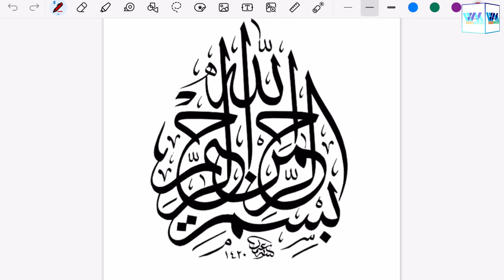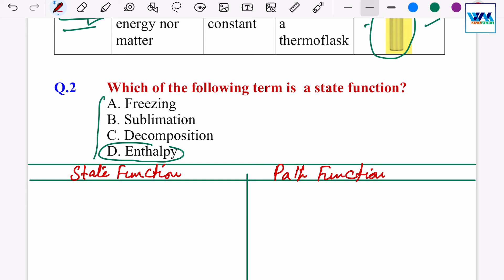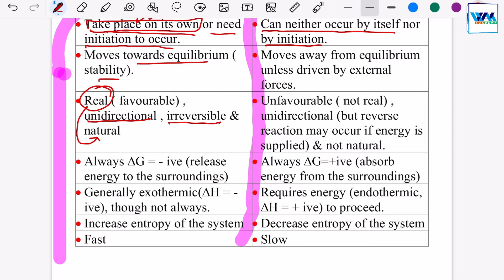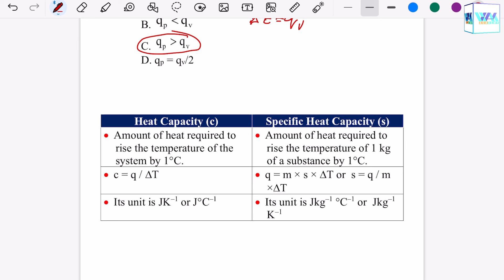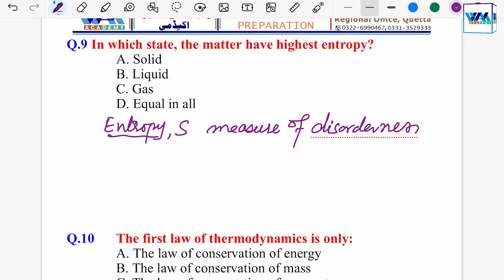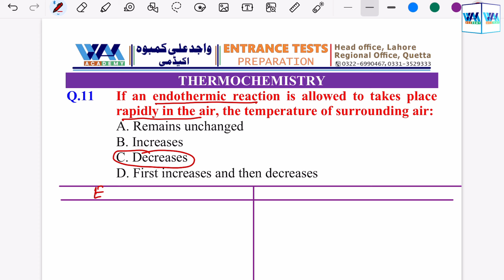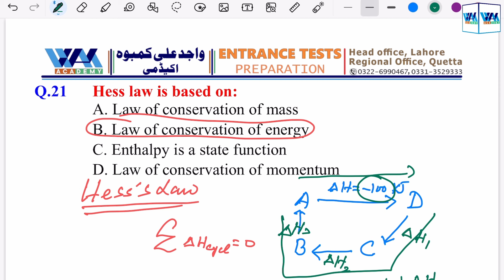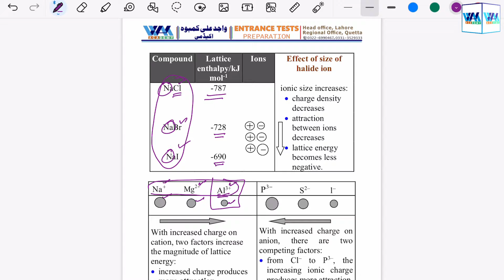Thermochemistry & Energetics of Chemical Reaction | Lecture #12 | Crash Course | MDCAT | WAK Academy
Lecture's PDF

▬ Facebook Pages  ▬
WAK Academy: